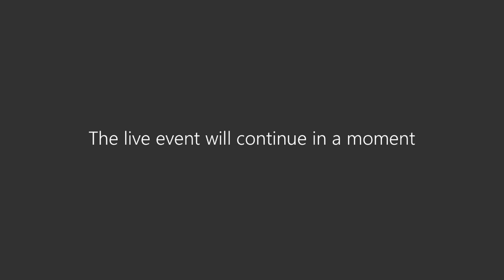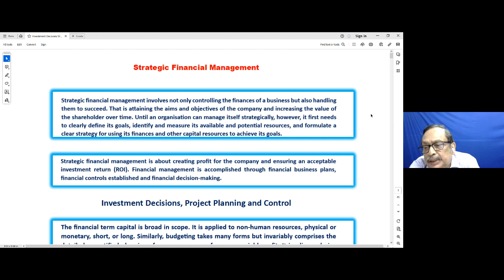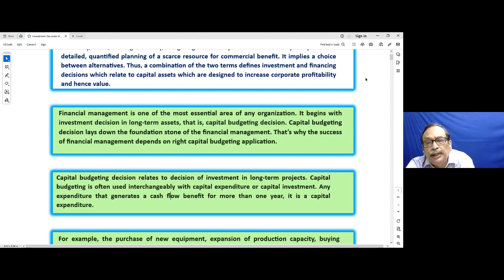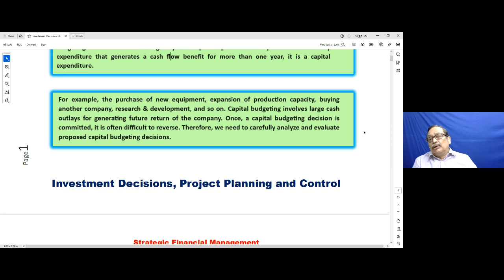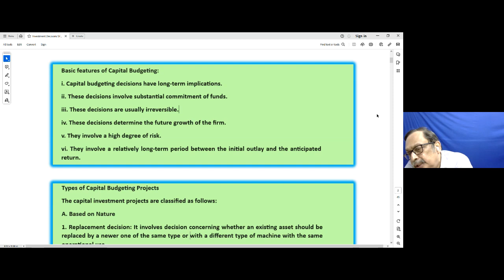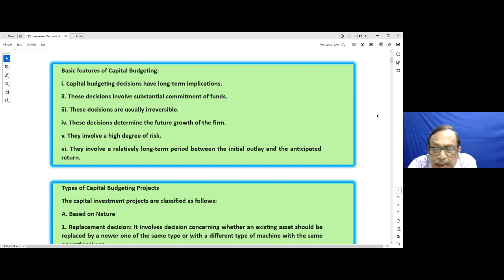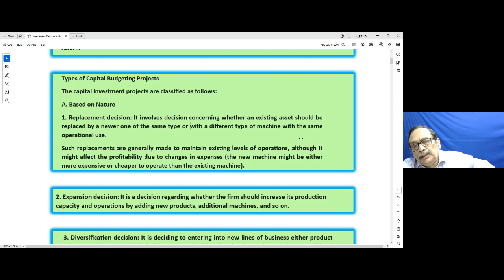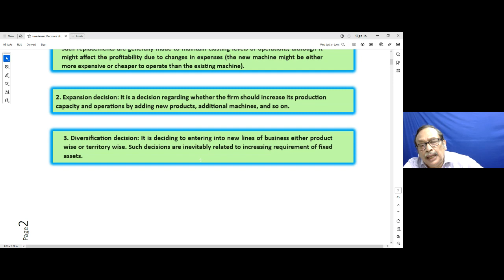Webinar :Paper-14 Strategic Financial Management (SFM)Wednesday,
Webinar :Paper-14 Strategic Financial Management (SFM)
Wednesday, September 20, 2023 Time :10:30 AM - 1:00 PM